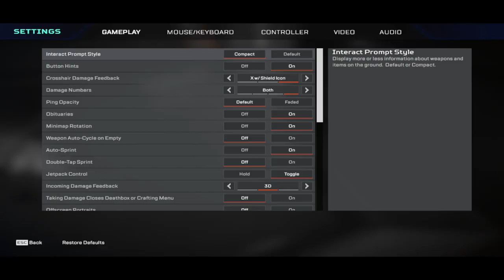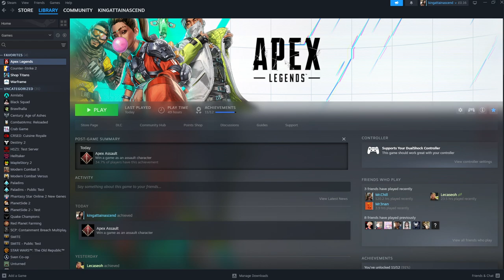getting cooked in apex legends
Sayonara.